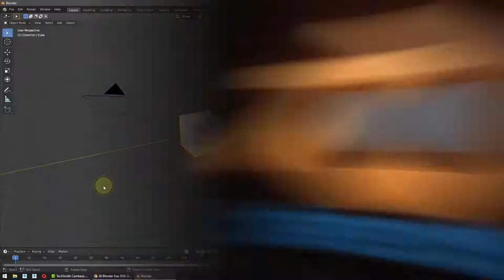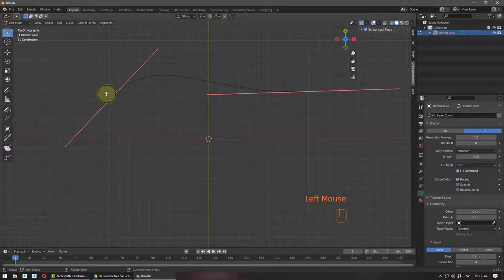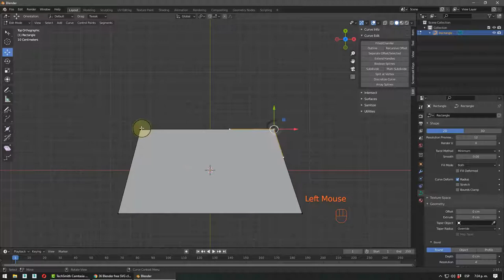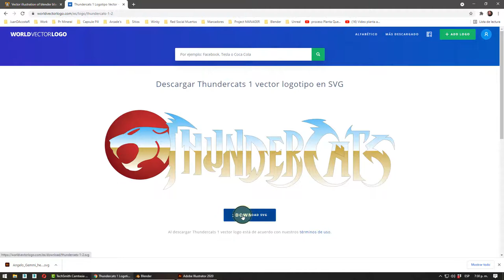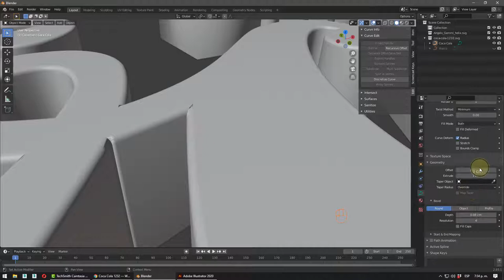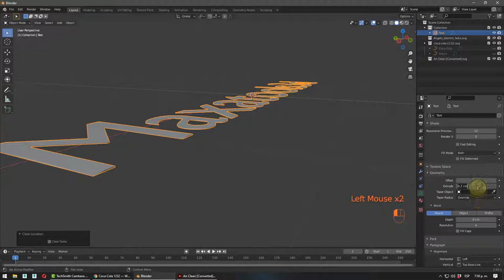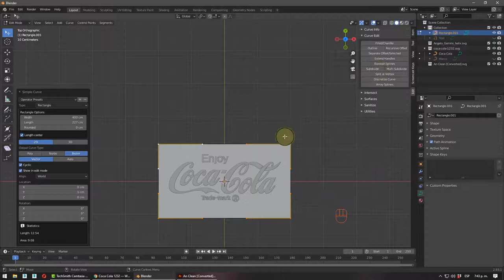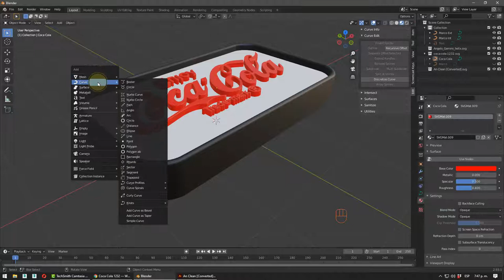Blender, Ejercicio 4 Curve-Text Data Properties Extrude Bevel.